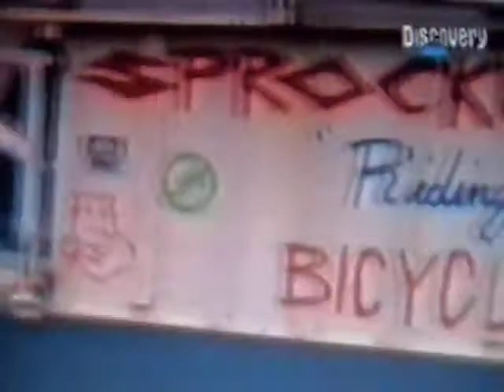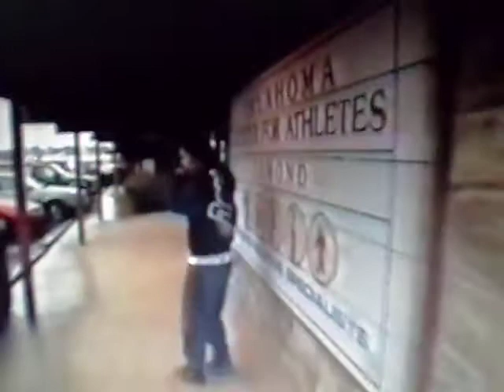mat hoffman high 5 documentary 1992 part 2/3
high 5, a british documentary show special on mat hoffman, footage from november 92. part 2 of 3. also includes dennis mccoy,chad herrington,jody donnelly and others.